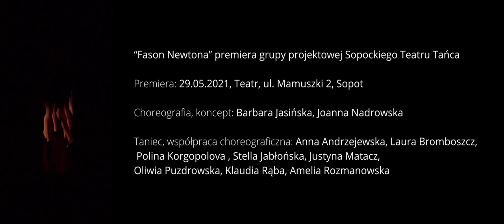Fason Newtona trailer/ grupa projektowa Sopockiego Teatru Tańca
Inspiracją do powstania spektaklu jest twórczość Helmuta Newtona, słynnego fotografa mody XX w. W swoich pracach poruszał wiele motywów, jego fotografie to kronika przemian kulturowych. Przekraczał granice, łamał konwenanse i podawał w wątpliwość panujące stereotypy płciowe. Fotografię komercyjną podniósł do rangi artystycznej. Zdjęcia traktował jak filmowy kadr, każdemu ujęciu nadawał filmową dramaturgię. Fotografował głównie kobiety. W swoich zdjęciach wydobywał ich piękno poprzez siłę, elegancję, seksapil, często realizując swoje surrealistyczne wizje. Spektakl jest próbą interpretacji dzieł Newtona i przeniesienie jej na język teatru tańca.

Premiera: 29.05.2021, godz.16:00 i 20:00, Teatr, ul. Mamuszki 2, Sopot

choreografia, koncept: Barbara Jasińska, Joanna Nadrowska

taniec, współpraca choreograficzna: Anna Andrzejewska, Laura Bromboszcz, Polina Korgopolova ,Justyna Matacz, Oliwia Puzdrowska, Klaudia Rąba, Amelia Rozmanowska, Stella Jabłońska

Reżyseria świateł: Rico

Wizualizacje: Katarzyna Teresa Turowska

Zdjęcia promocyjne: Łukasz Brzeski

Organizator: Miasto Sopot, Sopocki Teatr Tańca, Bałtycka Agencja Artystyczna BART